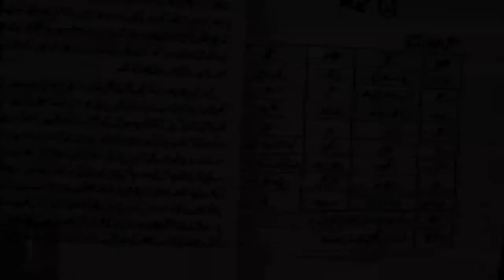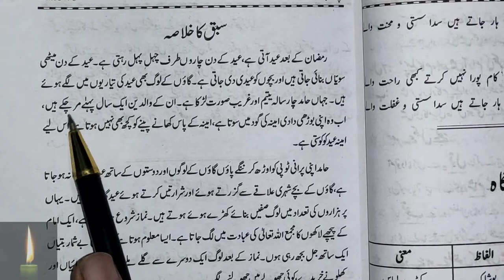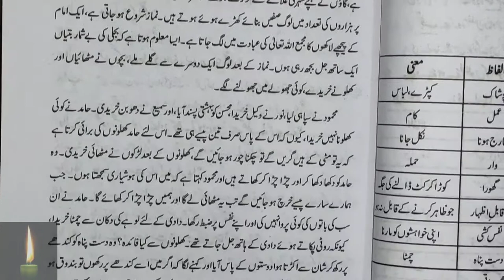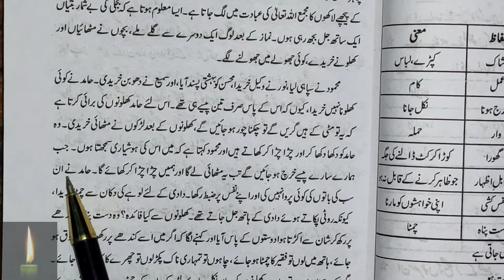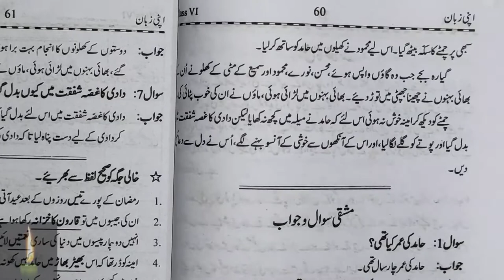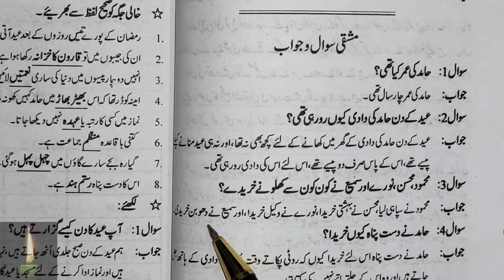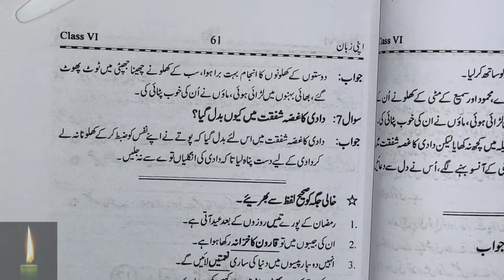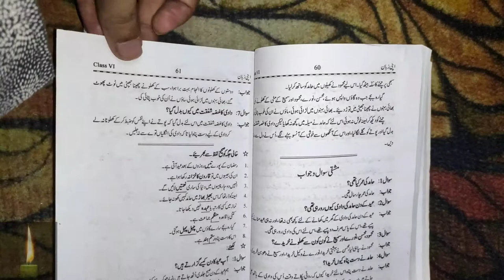urdu apni zaban class 6 chapter 11 Eid gaah || ncert|| apni zubaan| ch11 I EID GAAH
urdu apni zaban class 6 chapter 11 Eid gaah || ncert|| urdu|| class 6|| apni zubaan|

NCERT CLASS 6 I URDU CHAPTER 11 I EID GAAH